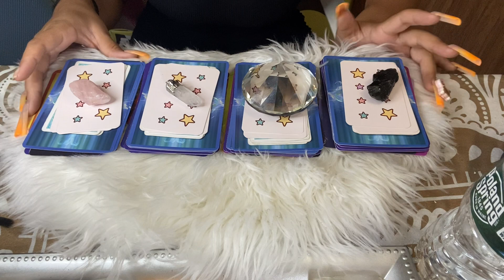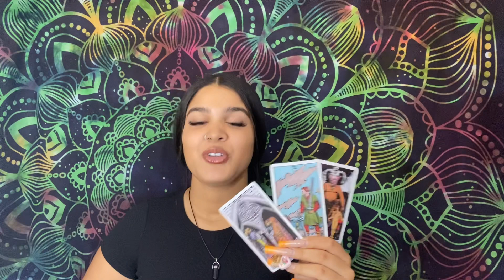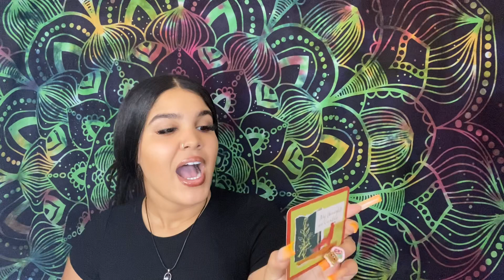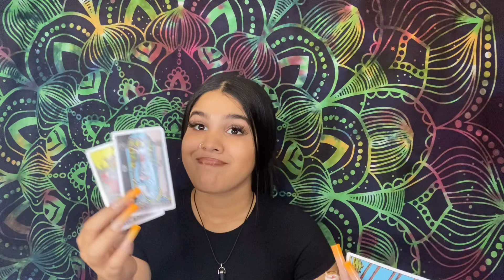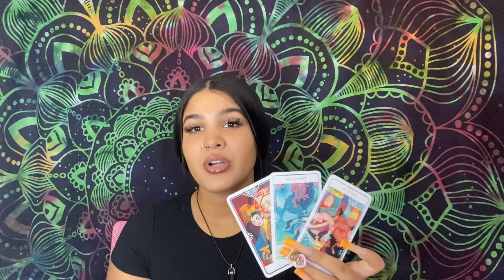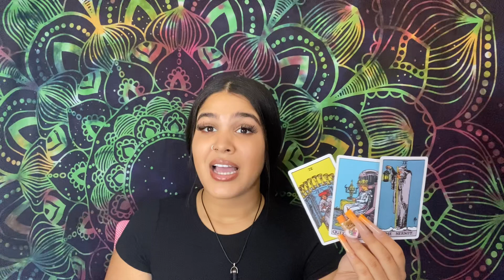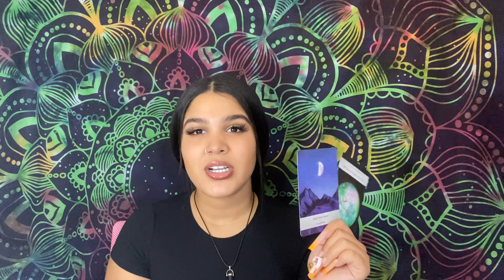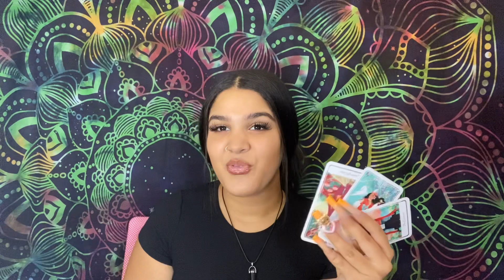(PICK A CARD) OMG ! WHAT DO YOUR EX FRIENDS WISH THEY CAN TELL YOU 🥱🧚🏻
🧚🏻TIME STAMPS 🧚🏻

 1🌈    1:33

 2🌈   16:45

 3🌈   29:47

 4🌈   40:19

I AM JAYLEEN DURAN ✨🔮

Gemini SUN ☀️ Capricorn moon 🌙 scorpio rising ⬆️

HII 😍🧚🏻🧚🏻😍 I AM A 21 year old tarot reader from Br ooklyn nyc and I am blessed with claircognizance, and all readings are for enlightenment, clarity, educational and entertainment purposes ❤️ for inquiries please email

AMAZON WISH LIST 🥺🧚🏻

@excusemytarot (for daily pick a cards)

DIVINE FEMININE TAROT DECK